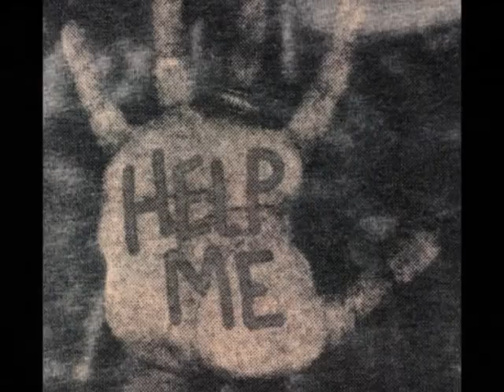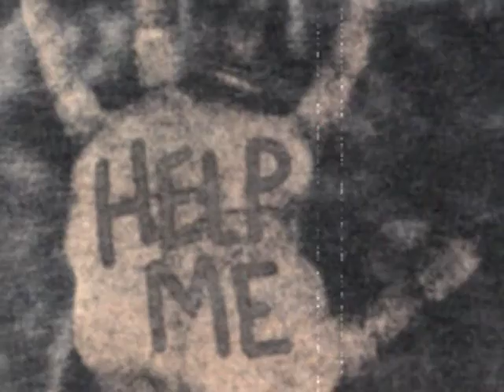Tom Morrison - Help? (Beatles cover)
Tom M. - Guitars, Bass & Vocals
Mike 'Lovemuscle' Russell - Drums
Trevor Huster - Additional Programmed Drums

Recorded by Eddie G.
Additional Recording & Production (and photography) by Trevor Huster